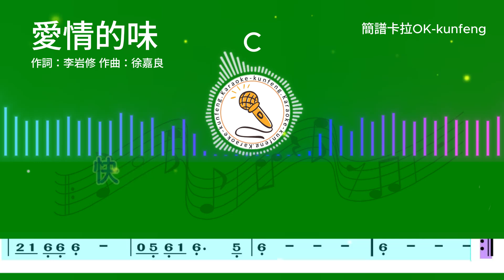(C調)愛情的味_卡拉OK純伴奏+單行動態樂譜